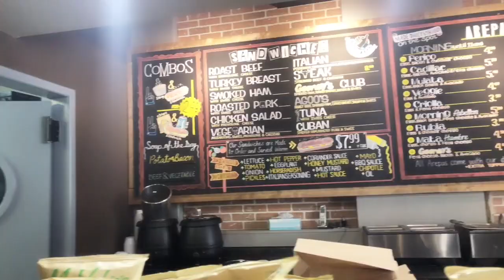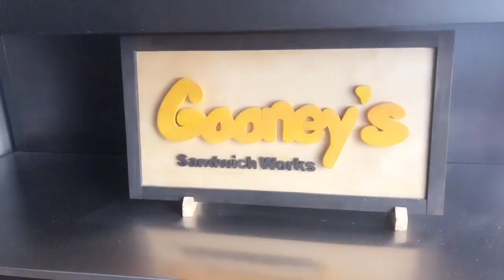Tradicional Colombian Dish in Ottawa Canada/ Platillo tradicional colombiano en Canada Ottawa (Vlog)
Encontramos un delicioso patillo tradicional colombiano en Ottawa Canada.
We found a delicious  traditional colombian dish in Ottawa Canada.¡¡Espero que te guste este video👍y si te gusto el video por favor compártelo me ayudarías muchísimo!!

Gracias. 💖

Un poquito sobre mi😉

Mi nombre es Andrea soy una colombiana que vive en Canada. Cada día me levanto con muchas ganas de poder mostrarles un poco de mi vida, mis experiencias y mi familia. Y también compartir tips, cuidados de la piel, moda, belleza y muchas cosas más. Tratar de brindarles un poco de información y felicidad a la vez. Nunca pensé en que hacer estoy videos me hicieran tan feliz.

I hope you liked this video👍 and if you liked it please share it, you would help me a lot!!

My name is Andrea, I'm a Colombian living in Canada. Every day I wake up eager to be able to show you a little bit of my life, my experiences and my family. And also share tips, skin care, fashion, beauty and much more. Trying to provide you with some information and happiness at the same time. I never thought what making these videos would make me so happy.

 ^.^ Thank you for being part of this family.